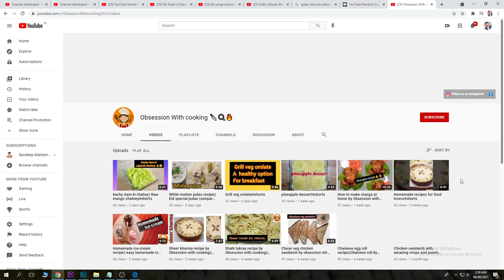Top 10 YouTube Shorts Channel Ideas (Topics) to Eligible for Monetization with $100 Million Funds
Our Paid Courses are:
◼ Facebook Earning Course, Fiverr, YouTube & YouTube SEO

_____________________________/SOCIAL LINKS\___________________________________